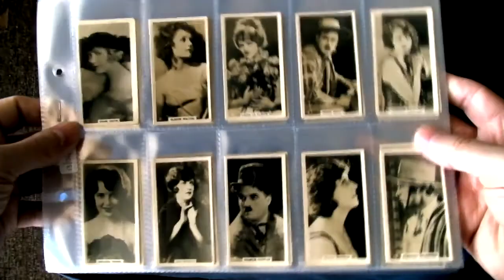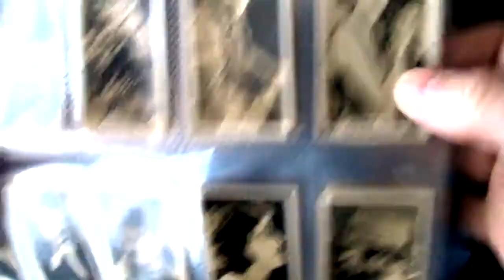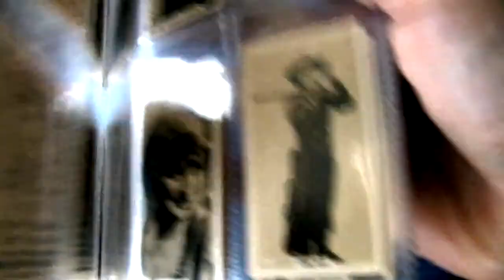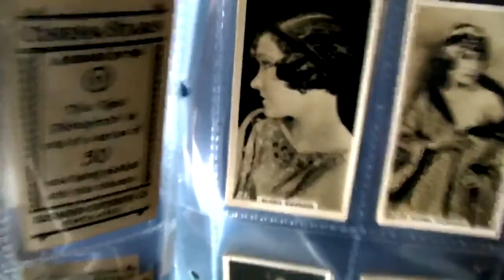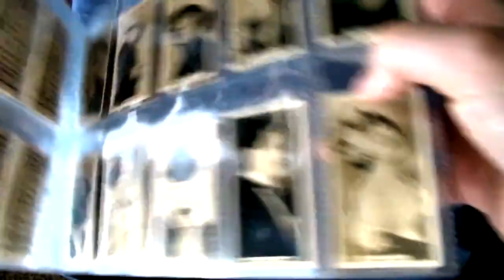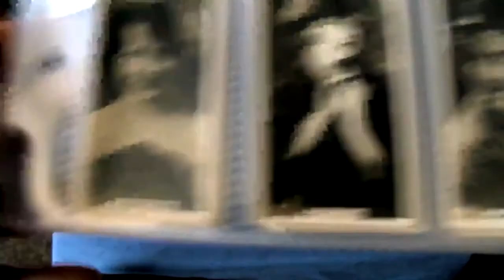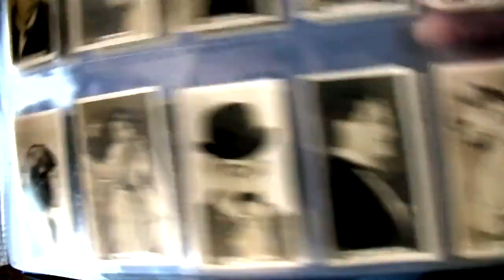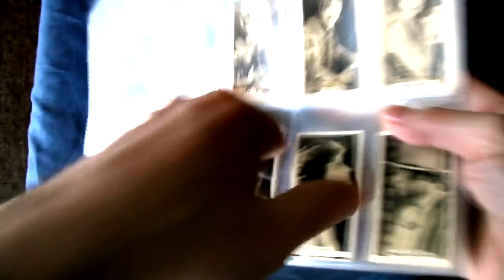Top Roaring 20's Movie Stars - Downton Abbey Hair 1920's Fashion Finger Waves Hairstyles Cig Cards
Who is your favorite movie star? Please enter the name of your fav star in the comments, thank you. This card set features movie stars and fashion icons from the Roaring 20s. It's great for movie historians and budding fashion designers looking to findi out about the 1920's fashions, hair styles (like Lady Edith's finger waves) and headbands worn during that exciting time. Period costume dramas such as Downton Abbey season 3 are reviving peoples' interest in the Jazz Age once again.

Issue Title: Cinema Stars
Issue Year: 1927
Issuer: Richmond Cavendish Co